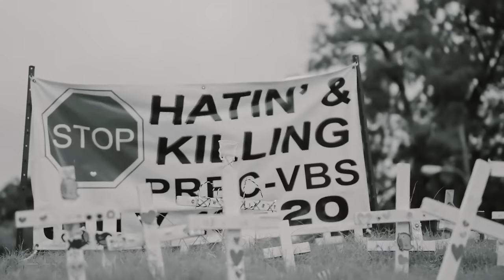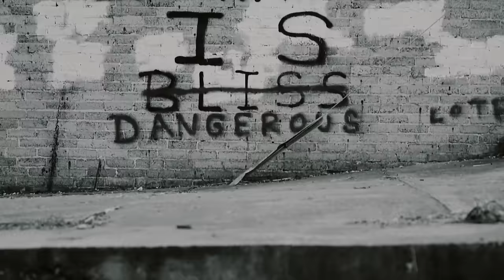Devour The Day - The Bottom (Official Music Video)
Devour The Day - The Bottom
From the album S.O.A.R.
Google Play

Produced and Directed by Devour the Day
Edited by Neighborhood Film Company

Music video by Devour The Day performing The Bottom. (C) 2016 New Razor & Tie Enterprises LLC d/b/a Razor & Tie Recordings. Distributed by Concord Music Group, Inc.